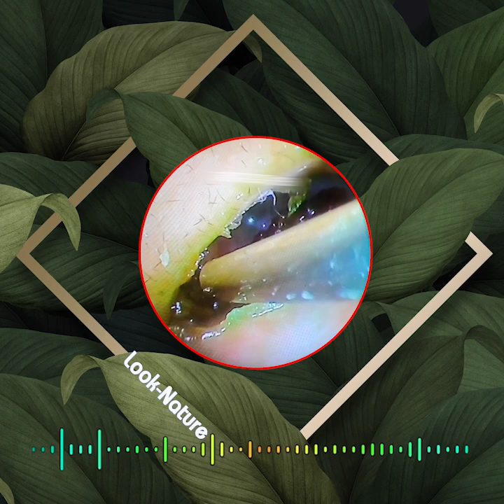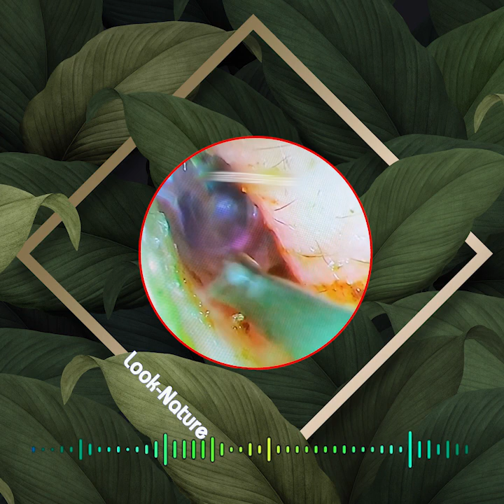耳垢の除去耳垢を取り除く最良の方法耳垢洗浄ビデオ 毎日リラックスして掃除する [ear candling]